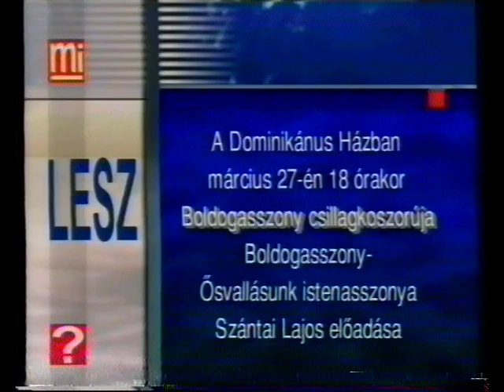Kulturális híradó - Hanghiba (2001.03.26.) Pécs TV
Események, információk
   - A Bach Énekegyüttes humoros műsora- interjú Lakner Tamás karnaggyal, Rózsa Zoltán kórustitkárral (0:40)
   - Tavasszal nyitotta meg kapuit a XVII. Országos Kisplasztikai Biennálé- beszélgetés Wehner Tibor művészettörténésszel, Zsemlye Ildikó szobrásszal, Böszörményi István szobrásszal (03:02)
Figyelő (Mi volt, van, lesz…) (07:31)